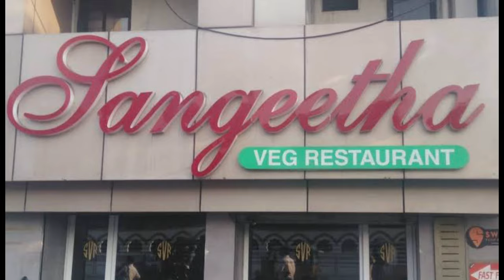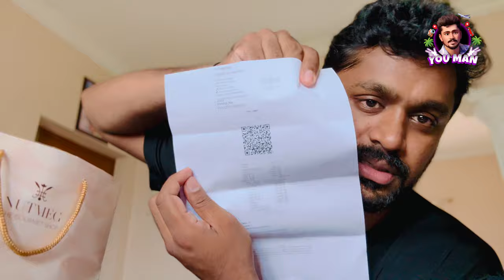🌶️மிளகாய் - Biriyani frm ITC 💥 | biriyanilovers itchio foodreview youman1112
This channel is handled only by me. This is an individual youtube channel. I take video in mobile phone, give voice audio, edit the content and upload the video by myself. I upload like related to:

* Travel video
* unboxing
* Product review
* Food review
* Movie review
* personal Vlog etc

If you want to follow me up personally click plz refer the below :

Regards
Sabarish